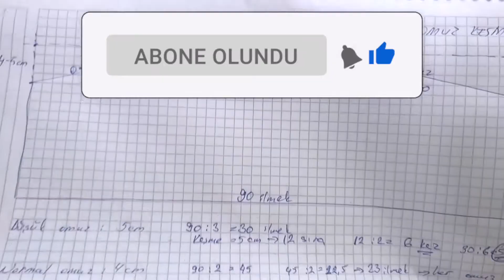Örgüde Omuz Hesabı ve Düzgün Omuz Düşürme Tekniği / İki Şiş Örgü Teknikleri / Knitting For Beginners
Merhaba arkadaşlar, bu videomda sizlere  örgüde omuz hesabı nasıl yapılır ve düzgün omuz düşürme tekniği anlattım. Umarım beğenirsiniz.

Videomu yararlı bulduysanız;
► videomu beğenmeyi ,
► sosyal medyada paylaşmayı,
► yeni videolarımdan haberdar olmak için bildirimleri açmayı
unutmayın.